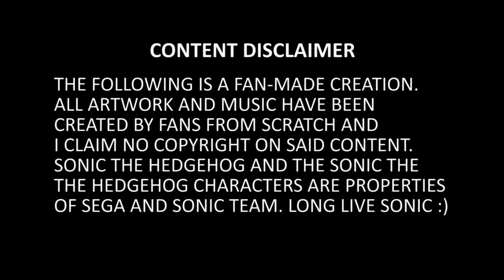Sonic: Wrath of Nazo - Trailer Doppiato in italiano [leggi la desc.]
Doppiaggio a caso
Le parti fatte male sono intenzionalmente tali (sia in traduzione che in "comparto audio"), e sono basate su cose che solo pochi eletti possono capire :3
So che nessuno può capirlo, ma a me non me ne frega proprio, io pago l'abbonamento, voglio vedere il pallone che entra in porta

Un giorno lo farò bene, senza "citazioni" che nessuno può capire e con più gente, ma per ora beccatevi questo